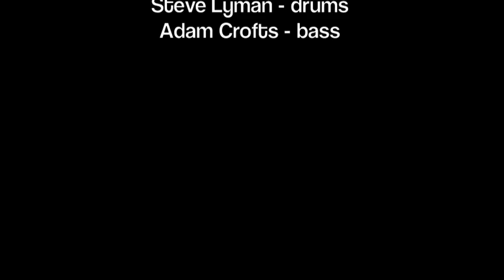Bemsha Swing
By the great Thelonious Monk.  Live at The College of Southern Idaho.
Brent Jensen - sax
Michael Frew - guitar
Steve Lyman - drums
Adam Crofts - bass